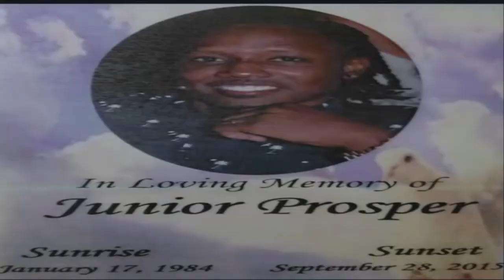REST IN PEACE JP .... JAMESON A.K.A BAD FEAT... FLAV, STEPHANE, JAY LAY BACK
Edith by Jameson Fortune, beat produced by Pachou gabel, song written by Jameson... young man die in the heads of Miami Dade police justice for Junior Prosper